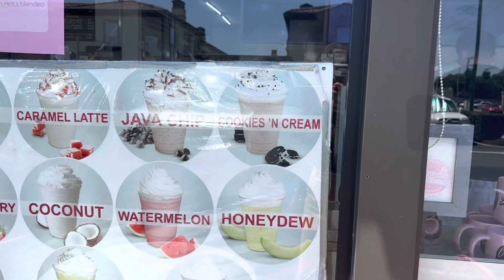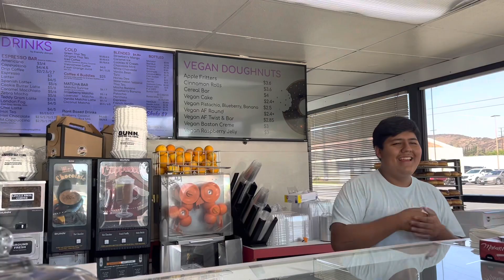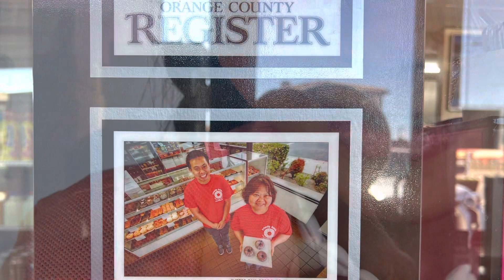FRIENDLY DOUGHNUTS IN ORANGE-CA/ Mildred S Villanueva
Our first time. One of the best . Try their ube Doughnut